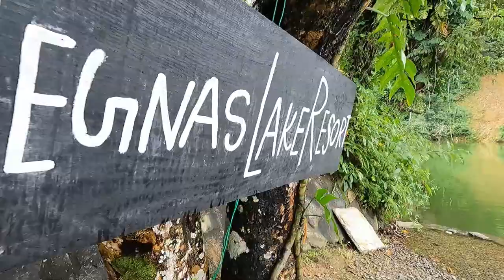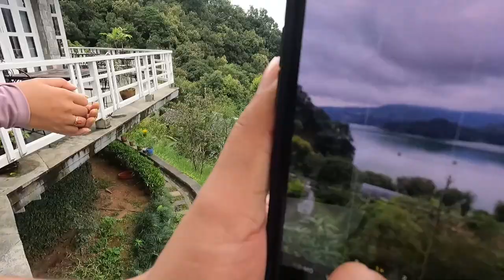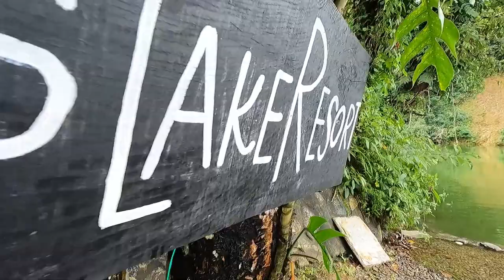The Begnas Lake Resort & Villas | Pokhara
Nestled in the heart of Lakhnath, The Begnas Lake Resort & Villas is an ideal spot from which to discover Pokhara. Only 4.5 km from the city center, the hotel's strategic location ensures that guests can quickly and easily reach many local points of interest.